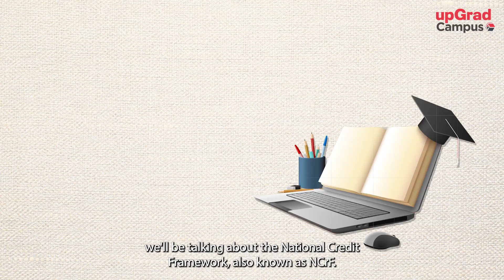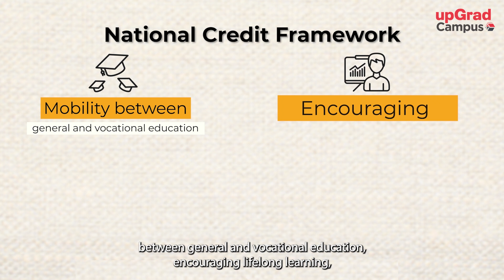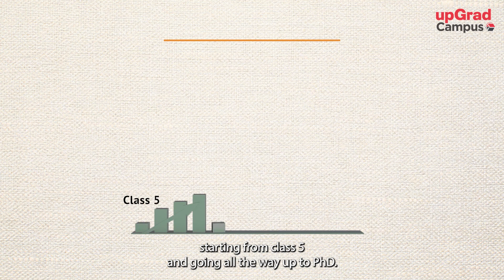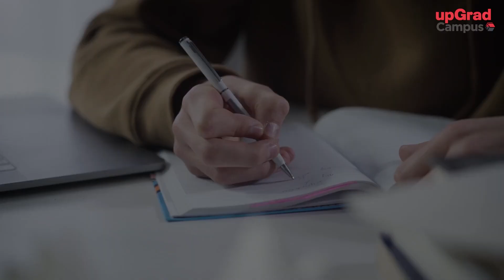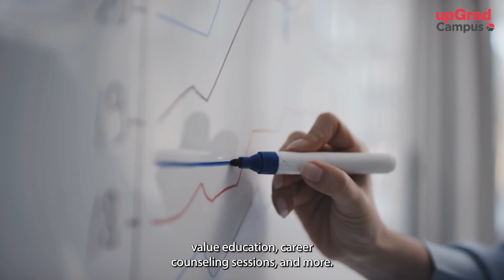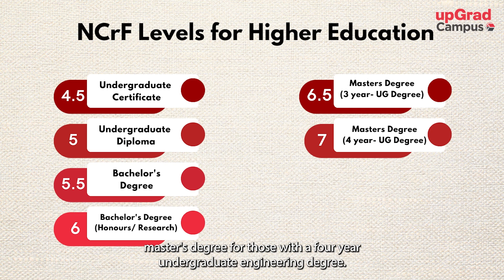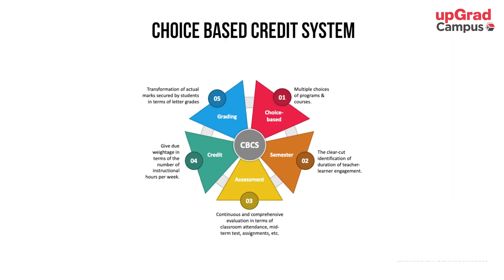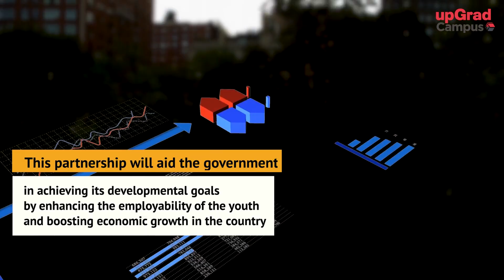NCrF | Decode Ep05 | National Credit Framework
National Credit Framework(NCrF) is a comprehensive credit framework encompassing elementary, school, higher, and vocational education & training, integrating creditization of learning on the -axis, i.e. academics, vocational skills and Experiential learning, including relevant experience and professional levels acquired.

NCrF aligns with the vision of the National Education Policy(NEP) 2020.

0:00 Introduction

2:39 Decoding NCrF

7:24 What constitutes a learning hour?

9:46 Who will monitor student credits?

11:34 NCrF benefits across sectors

13:01 How will NCrF benefit the Government of India?

13:37 What’s our verdict?

13:58 Our Mission

14:28 Signing off